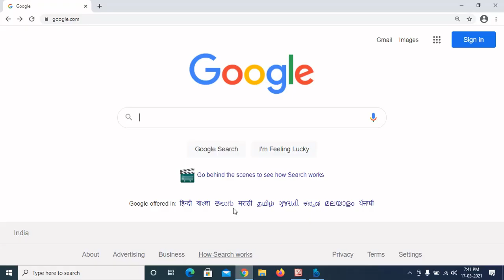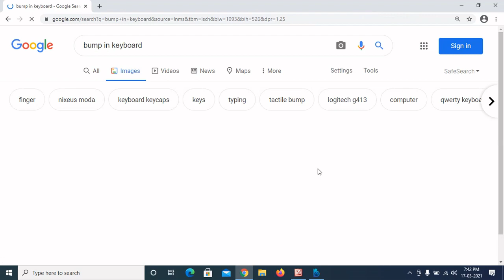What is this Bump on F And Y Keys on your Keyboard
Actually, the small bumps or ridges found on the F and J keys on a computer keyboard are to help the users to correctly position their left and right hands without having to look at the keyboard